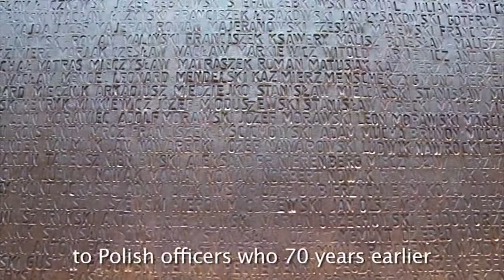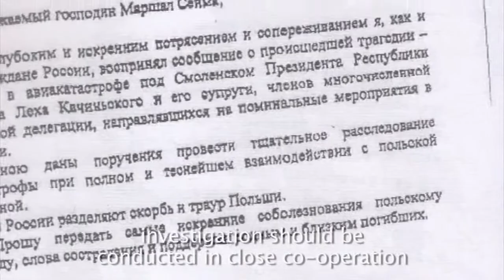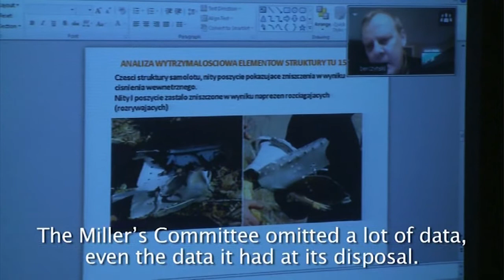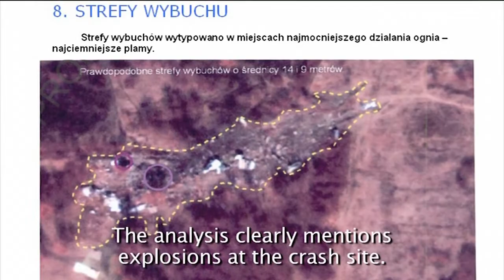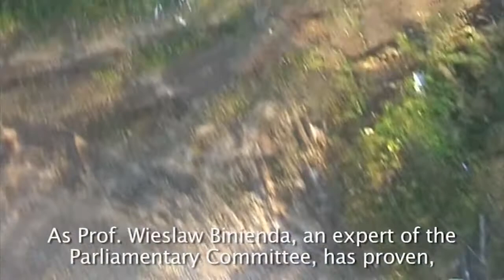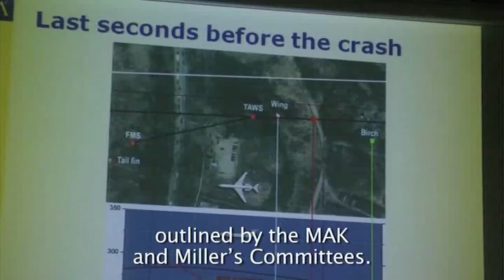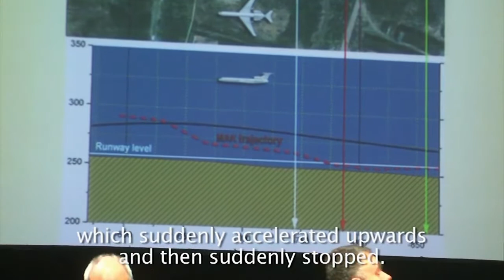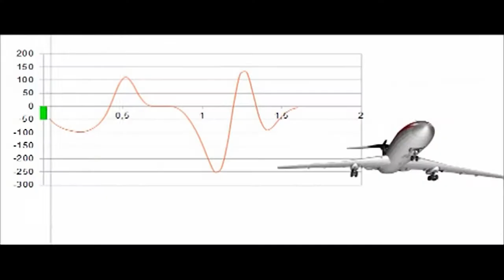Anatomy of a Fall - Part 1. The Anita Gargas Smolensk Crash Documentary.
"Anatomy of a Fall" is a documentary about the April 10, 2010 crash of the Polish government Tupolev TU-154M in Smolensk, Russia. Part 1.

This documentary is shown here with an explicit written permission from its producers, and its display herewith fully complies with Polish and International Copyrights Laws.

For more information about this documentary and its author, please visit Smolensk Crash News Digest at:

Written & Directed by Anita Gargas
Cooperation: Rafal Dzieciolowski
Director of Photography: Andrzej Hrechorowicz
Translation: Anna Sarzynska
Editorial Cooperation: Konrad Falecki
Film Editing by Krzysztof Kudelski
Sound: Kamil Sajewicz, Grzegorz Gutkowski
Line Producer: Katarzyna Teodorowicz
Satellite maps imagery courtesy of Worldview Global Alliance and SmallGiS